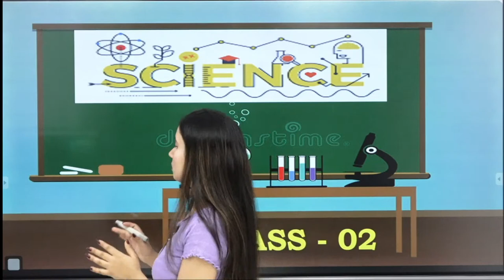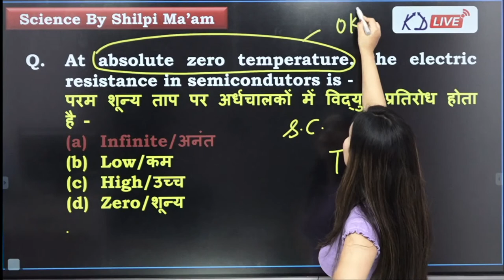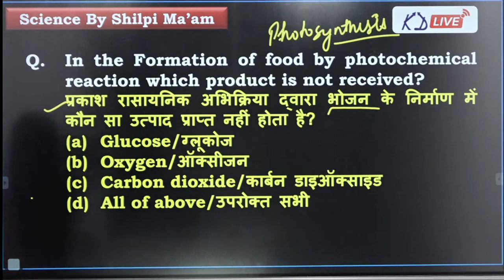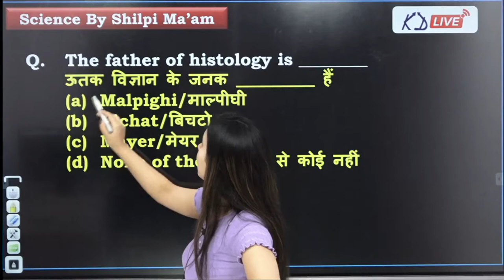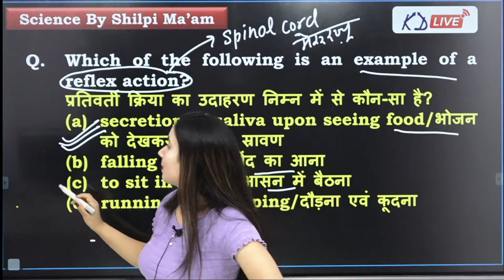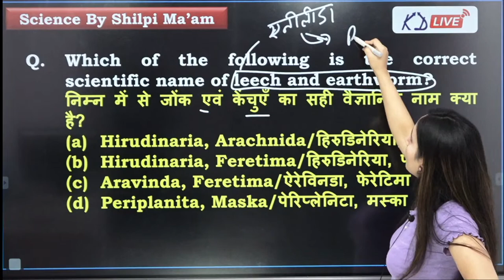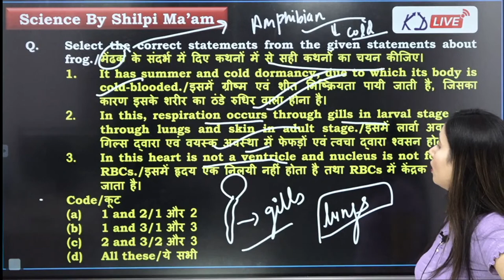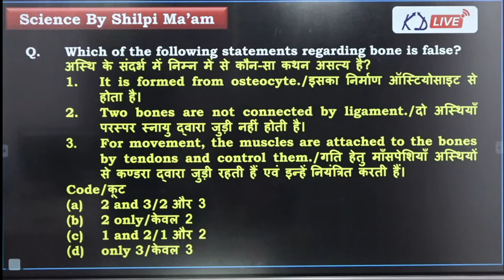Railway Group D | General Science | पिछले साल में सबसे ज्यादा बार Repeat हुए हैं | By Shilpi Ma'am